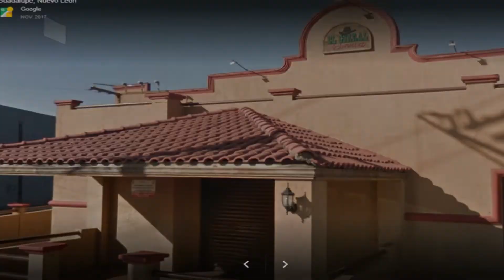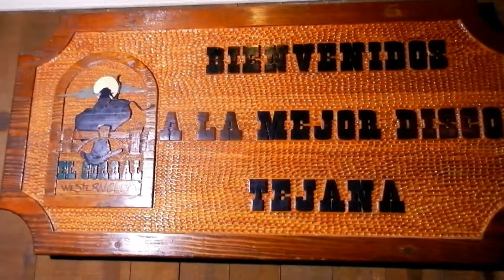Palacio Tejano Corral Western Club